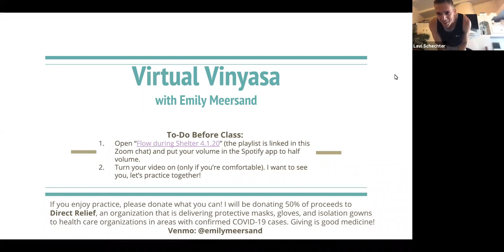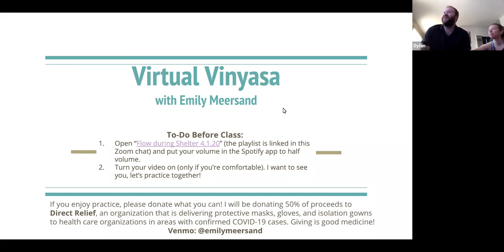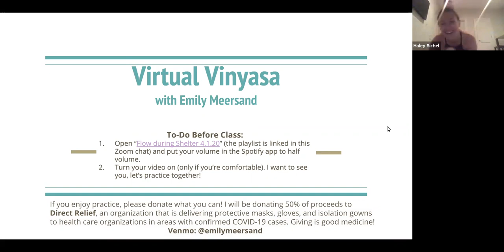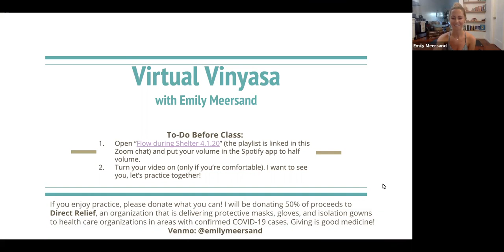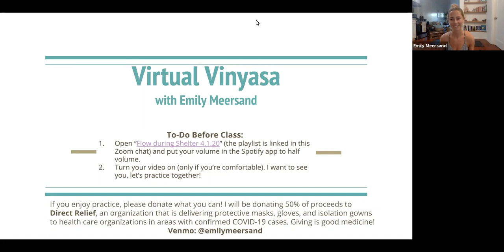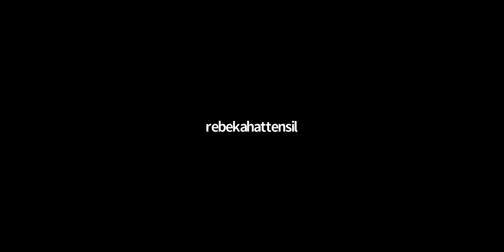Virtual Vinyasa Yoga: Eka Pada Galavasana (flying pidgeon, hips, shoulders)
In this 75 minute flow, we will open our hips, strengthen our shoulders and arms, and get into eka pada galavasana, also known as flying pidgeon.
NOTE: CLASS STARTS AT THE 15 MINUTE MARK (my editing skills could use some help!) Playlist below. Enjoy!